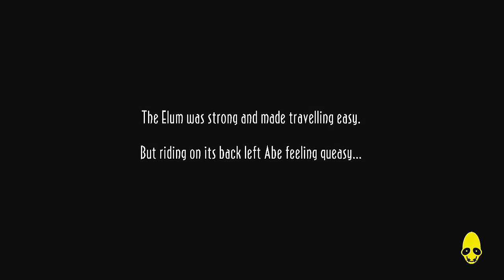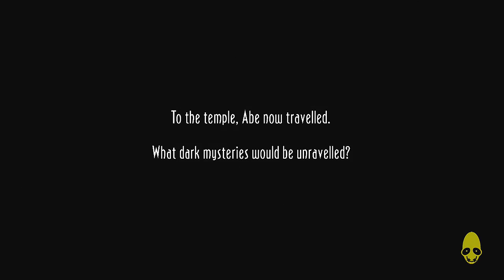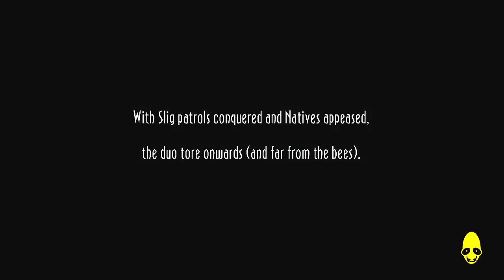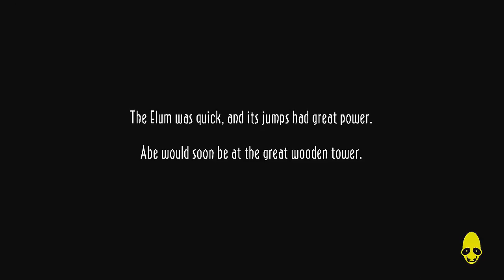Oddworld: New 'n' Tasty - Paramonia: Chapter 3 | Part 4 | Abe's Oddysee (PS4)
My walkthrough of Oddworld New 'n' Tasty: Paramonia

Steam - AstrosLegacy
BattleNet - Astro#2352

Or..

Oddworld: New 'n' Tasty - Paramonia: Chapter 3 | Part 4 | Abe's Oddysee (PS4) Astros Legacy